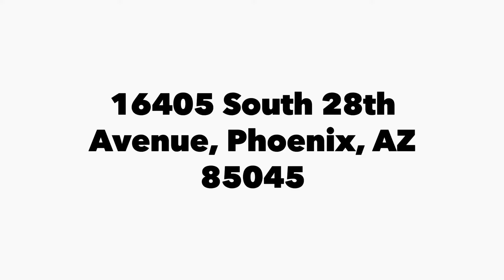Phoenix Real Estate-16405 S 28th Ave for sale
Here is a gorgeous 2548 sq. ft. home with a pool & mountain views for sale